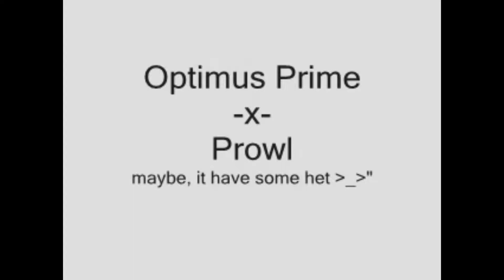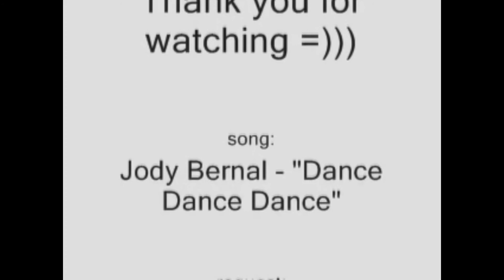Optimus Prime -x- Prowl